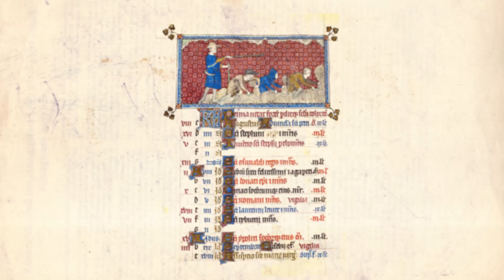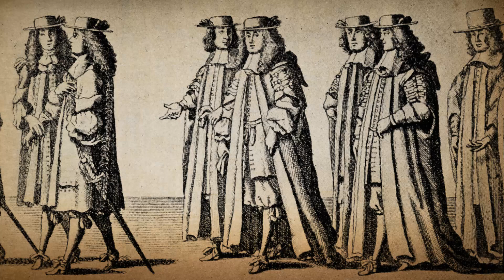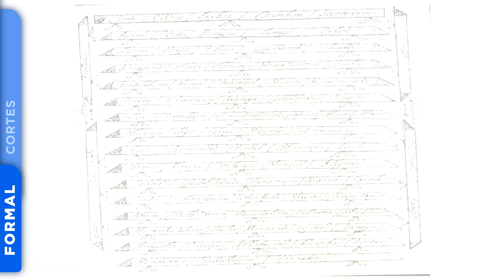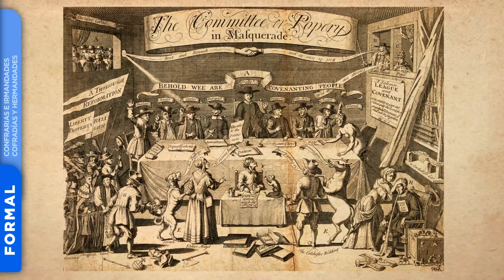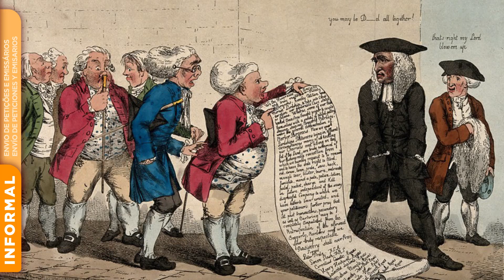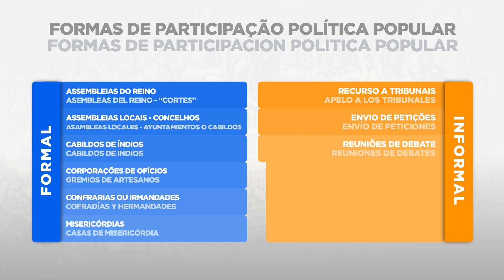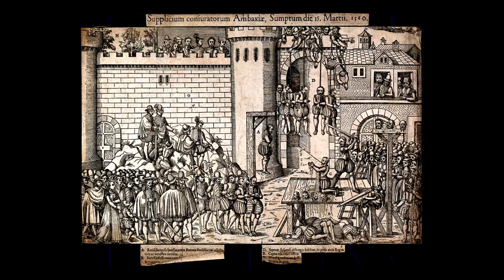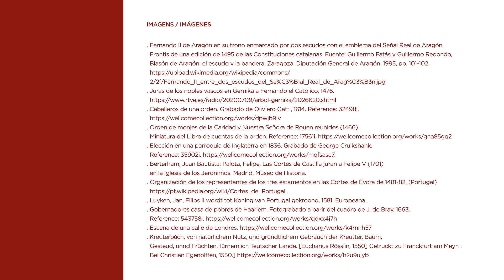RESISTANCE Participação Política nas Monarquias Ibéricas (Séculos XVI-XIX)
PT | Este recurso audiovisual aborda a participação política como forma de Resistência e é da autoria de Pedro Cardim e Pablo Sanchez Léon (CHAM – Universidade Nova de Lisboa, Portugal). Faz parte de uma série de recursos de divulgação produzidos pelo Projecto RESISTANCE: Rebelião e resistência nos impérios ibéricos, séculos XVI-XIX (778076-H2020-MSCA-RISE-2017), que se propõe difundir o conhecimento sobre os processos de resistência de categorias sociais discriminadas e “de baixo” nos impérios ibéricos. Estes materiais destinam-se a ser explorados, sobretudo, pelos alunos de História entre os 12 e os 15 anos e fazem-se acompanhar por um caderno de apoio ao professor.

ES | Este recurso audiovisual aborda la a participación política como forma de Resistencia y es de autoría de Pedro Cardim e Pablo Sanchez Léon (CHAM – Universidade Nova de Lisboa, Portugal). Forma parte de una serie de recursos de divulgación del Proyecto RESISTANCE: Rebelión y resistencia en los imperios ibéricos, siglos XVI-XIX (778076-H2020-MSCA-RISE-2017), cuyo propósito es el de difundir el conocimiento de los procesos de resistencia de categorías discriminadas de “de abajo” en los imperios ibéricos. Estos materiales van destinados, principalmente, a alumnos de Historia de entre 12 y 15 años y se acompañan de cuaderno de apoyo para el profesor.